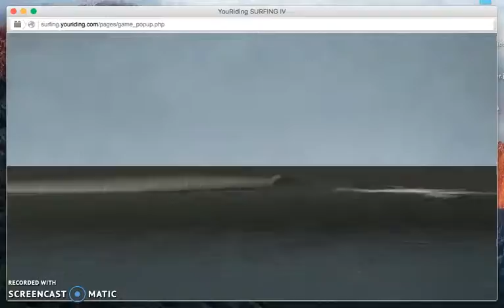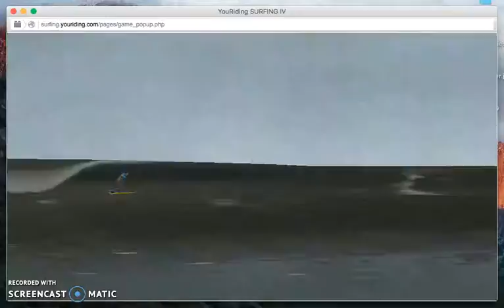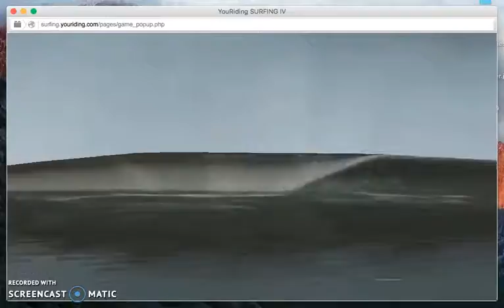Recording #203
estamos curandonos en SKELETON BAY